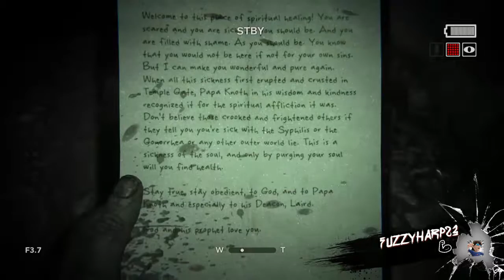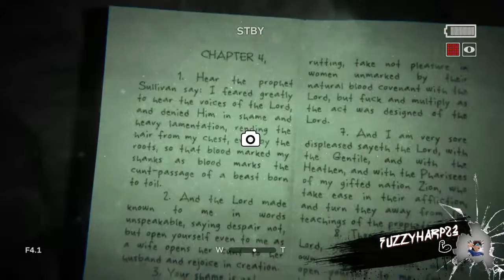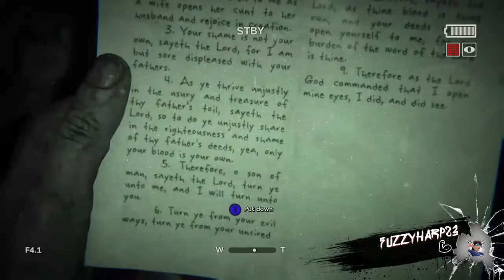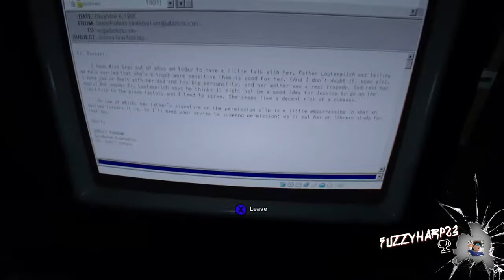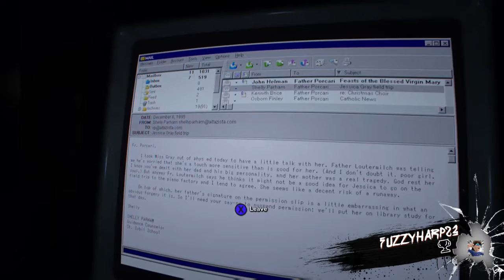Outlast 2 part 10 this game scares the s*** out of me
Hey guys what's up it's fuzzy and I am back with another Outlast 2 video this game has gave me the worst jump-scare ever I drop my controller and my headphones because it scared me so bad if you guys would please check out this video and tell me what you think thank you